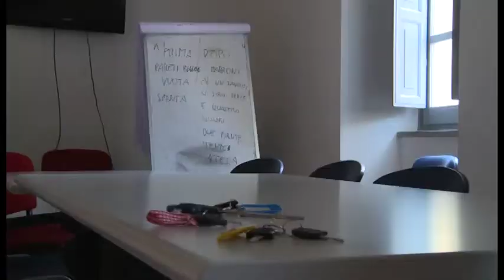Casa delle Culture, le associazioni: "con la chiusura nessun risparmio"